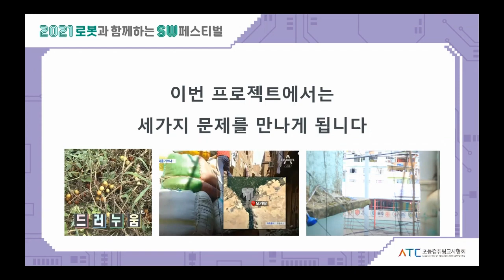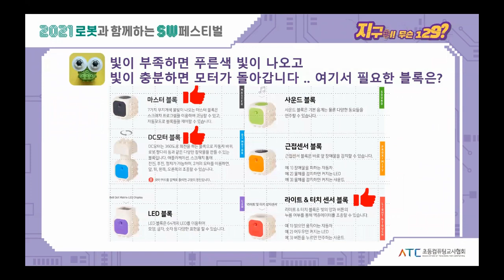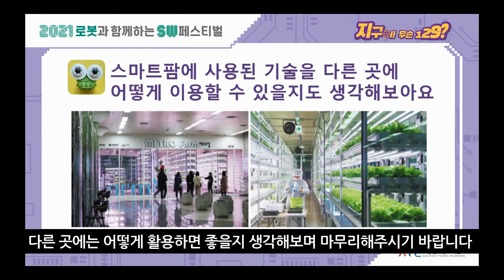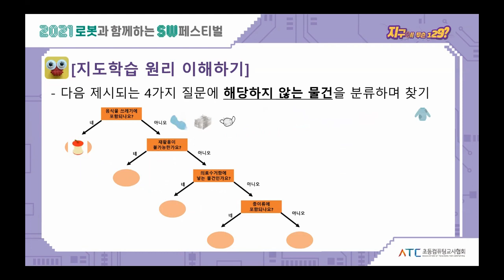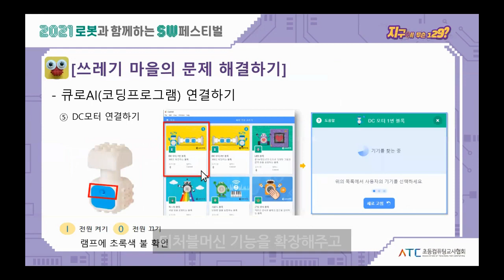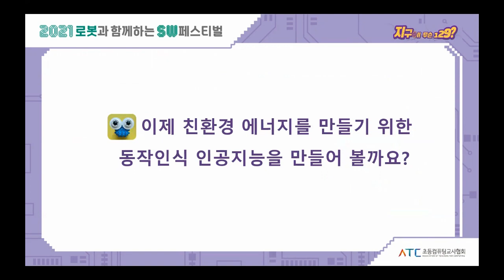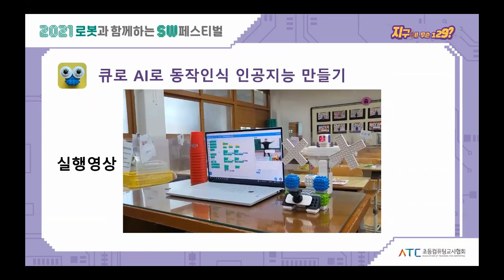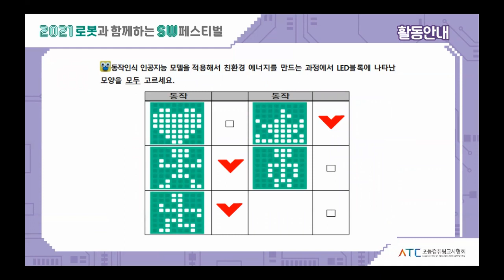제1회 Youth Meta Challenge 대회 '기후변화' 프리젠테이션 종목에 도전해 보세요. (with.큐브로이드 영상 참고하기)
제1회 Youth Meta Challenge 유스메타챌린지 대회
▶청소년 미래 역량 발굴 챌린지 'Youth Meta Challenge'란?
    '청소년(Youth)' 스스로의 역량으로 '가상의 미래(Meta)'를 만들어가는 '도전(Challenge)'입니다.

▶큐브로이드 청소년 챌린지 '프리젠테이션 종목'
    : 기후변화 주제로 팀원들과 협력해 문제를 해결해 보세요.
    1. 큐브로이드의 큐로AI 코딩블록으로 나만의 아이디어를 디자인 씽킹 하기!
    2. 코딩앱 또는 큐로AI 스크래치 프로그램으로 인공지능 학습 및 코딩하여 문제 해결하기!
    (※ 청소년 챌린지는 현직 교사를 지도교사로 하고 학교장 허가를 득한 팀에 한함)

▶ATC 서울로봇교사연구회 소속 선생님의 기후대책 솔루션을 참고하여 기후위기를 탈출해 보세요!